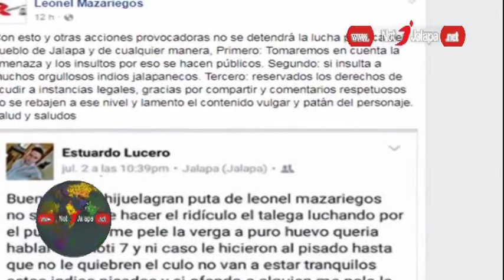Empleados Municipales Caen En Delito De Amenazas 1